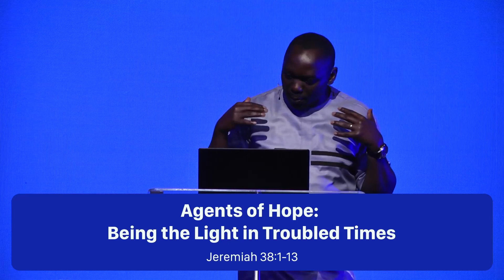Being the Light in Troubled Times | Compassion Sunday | Richmond Wandera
Welcome to Calvary. We are a growing church, meeting in many locations around the world, helping people to know Jesus, find community and make a difference.

Compassion Sunday 2024

Dr Richmond Wandera, a Compassion graduate, grew up in extreme poverty in a slum near Kampala, Uganda. His childhood was a painful and challenging one, marked by extreme poverty and loss. When Richmond's father was murdered, he was left to help care for his six siblings. It was not until he entered the Compassion-assisted child development centre at his local church when he was 8 that his life and family changed dramatically. He’s now a senior pastor and the director of a not-for-profit that trains thousands of pastors across East Africa.

Your sponsorship of a child ensures that they receive food, medical care, and education and are taught the love of Jesus through the local church in their community.

We ask that you prayerfully consider whether you could make a difference by sponsoring a child. If you already sponsor - thank you for the difference you are making. Together, we can make a significant impact and help release children from poverty in Jesus' name.